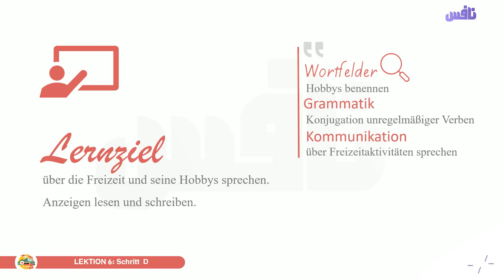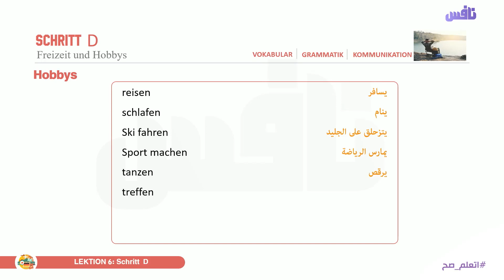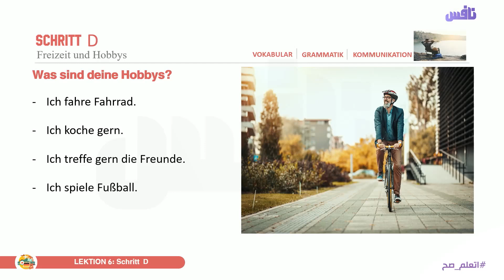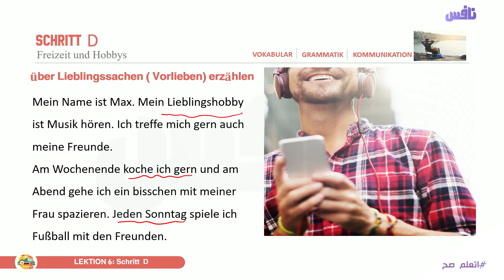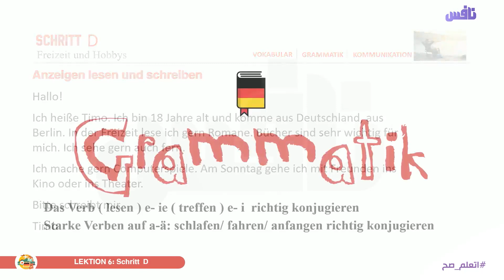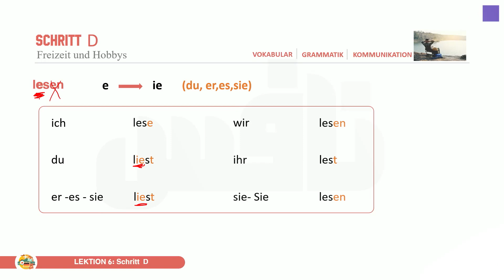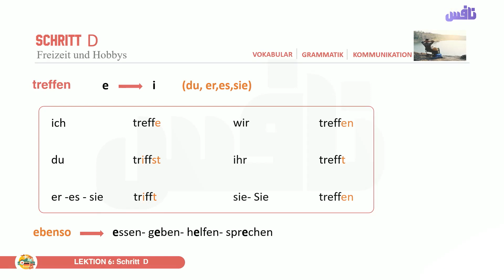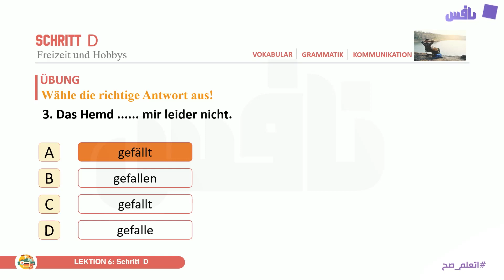Lektion 6 - Schritt D - اللغة الألمانية الصف الثاني الثانوي